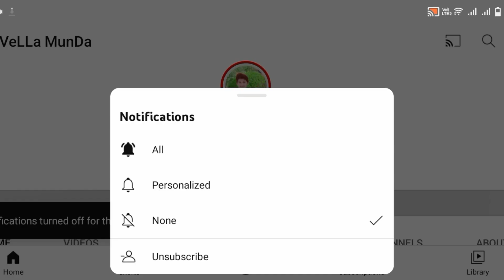vela munda ky raaz fash Alert ⚠️ Meri Koy Granti Nhen😲 Khan Zady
vela munda ky raaz fash Alert ⚠️  Meri Koy Granti Nhen😲
plese
VeLLa MunDa 2
Agr Ap Ham sy Contect krna chahty hain to nechy
diy gay links pr Click krin
Admin Muhammad Shahzad
team member they all are professional actor we
are not hurting anyone in this video all children our
team members.It's all about entertainment.
new vela munda vilog vela munda sy mulaqat 2024
Vela munda ny kia saloq kia hamary sath
Vela munda new vilag